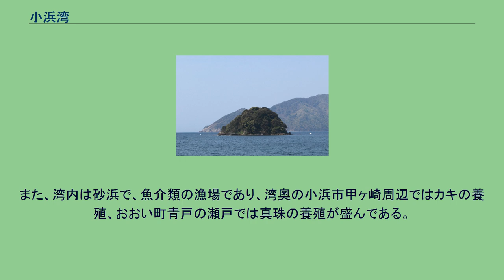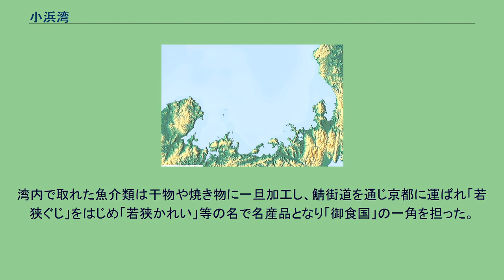小浜湾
小浜湾（おばまわん）は、福井県小浜市およびおおい町に面する湾で、若狭湾の支湾。
東側に突出する内外海半島小浜市松ヶ崎から西部に突出する大島半島おおい町鋸崎にて、若狭湾と区切られる。
若狭湾国定公園の一部。
両先端部の距離は2kmと狭く自然の防波堤であり湾内は冬季でも高潮が押し寄せることはない。
湾奥は若狭唯一の一級水系である北川および二級水系である 南川、多田川が小浜市内の三角州を形成し、佐分利川がおおい町若狭本郷駅周辺の三角州を形成している。
内外半島並び大島半島の小浜湾岸は典型的なリアス式海岸であり、入江の漁村はかつて陸の孤島と呼ばれ、船での往来しかできなかった。
湾内には、対馬海流が流れ込み温暖であり、小浜市加斗沖の蒼島には国の天然記念物に指定されている蒼島暖地性植物群落や大島半島の枇杷の原生木など、寒冷地には珍しい九州地方以南の植物が数多く存在する。
また、湾内は砂浜で、魚介類の漁場であり、湾奥の小浜市甲ヶ崎周辺ではカキの養殖、おおい町青戸の瀬戸では真珠の養殖が盛んである。
湾岸には防波堤や岩礁が点在し釣り人が多く訪れる。
日本海側の天然の良港として古くから朝鮮半島との交易があり、渡来した仏像等が残る。
応永15年1408年 6月20日に、室町幕府の将軍足利義持へ象やインコなど献上品を積んで、南蛮船が小浜に渡来し、文献や仏画に残されている。
また象を繋いだと言われる石が西津地区に存在する。
湾内で取れた魚介類は干物や焼き物に一旦加工し、鯖街道を通じ京都に運ばれ「若狭ぐじ」をはじめ「若狭かれい」等の名で名産品となり「御食国」の一角を担った。
また北前船の停泊地でもあった。